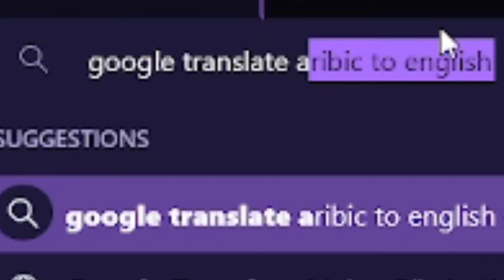Arab Fortnite Just Hits Different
outro song axel thesleff-bad karma